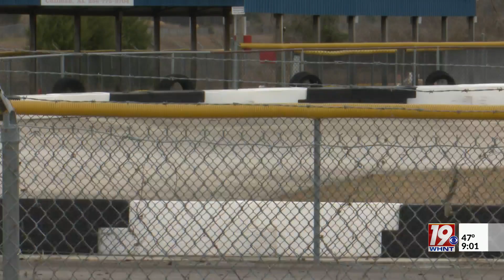Local Racing Community Reacts to Death of Young Driver and Family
An apparent murder-suicide sent shockwaves through north Alabama and Tennessee this week, with an entire family lost in the tragedy.